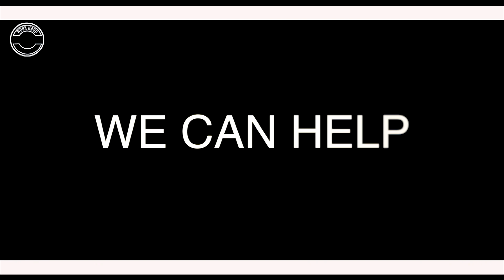Dixxon Flannel Co. "Dr. Randy Dixxon"